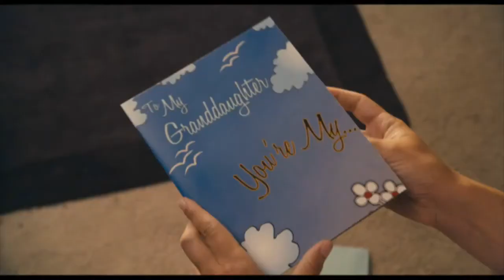Pocketful of sunshine (Easy A Movie Clip)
POCKETFUL OF SUNSHINE CLIP OF EASY A MOVIE. (HD)